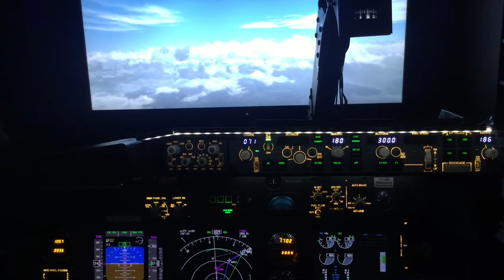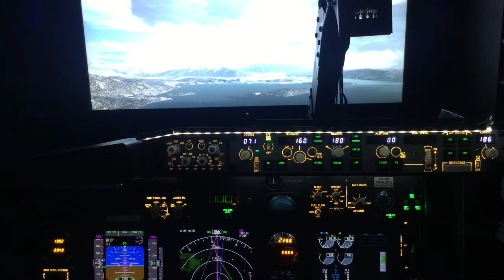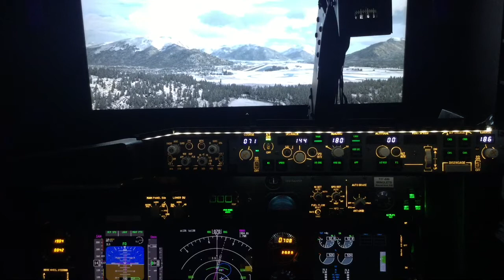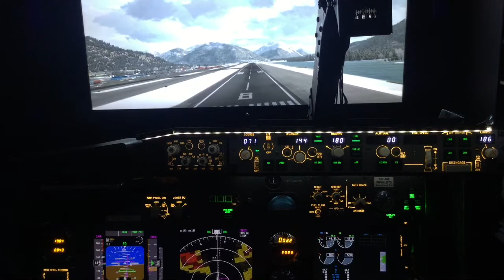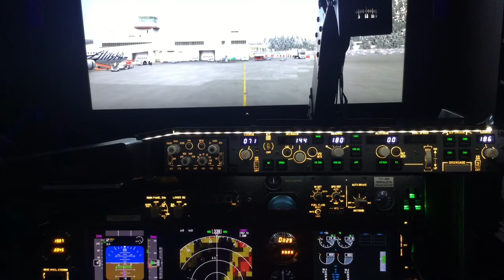PAJN LDA X app ORBX scenery